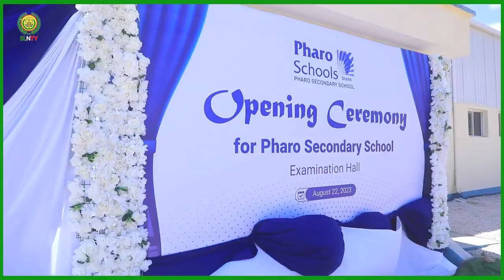Madaxweynaha JSL Muuse Biixi Cabdi Oo Si Weyn Loogu Soo Dhaweeyay Demadda Sheekh.